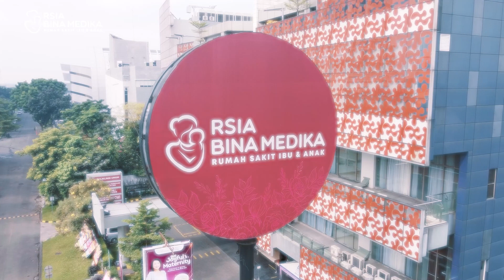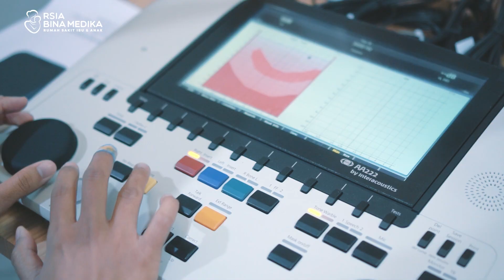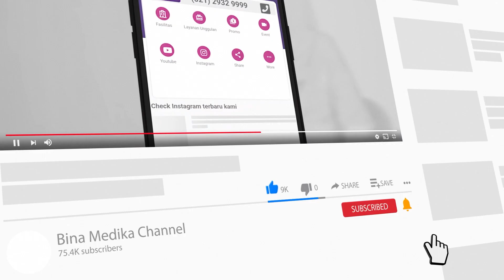MEDICAL CHECK UP THE HERMANSYAH AT RSIA BINA MEDIKA